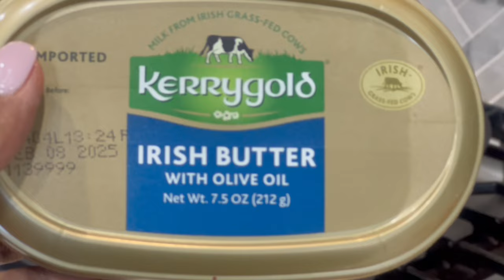Week One! Weight Loss Journey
Week one of my journey to lose 60 pounds